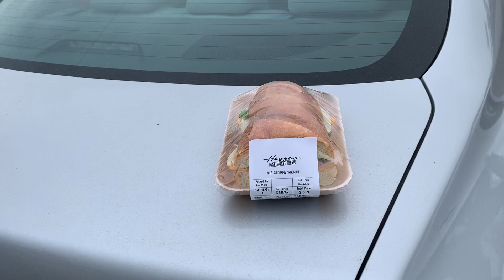Snack for waiting for the ferry from Haggen in Oak Harbor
I decided to get a snack (okay maybe a little more than a snack) from Haggen that I could eat while I waited for the 11:40 a.m. ferry to Orcas Island at the Anacortes Ferry Terminal.

Filmed by Tanis Coralee Leonhardi at Haggen, Oak Harbor, Washington State, USA during the 2019-20 coronavirus outbreak on Tuesday 21 April 2020. Premiered 21 April 2020.